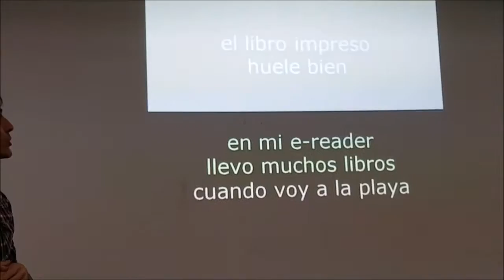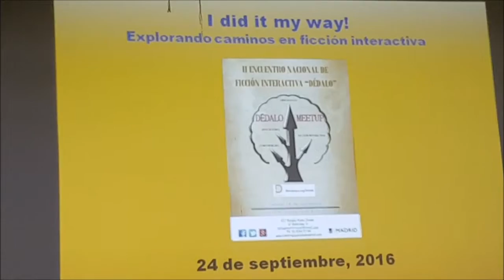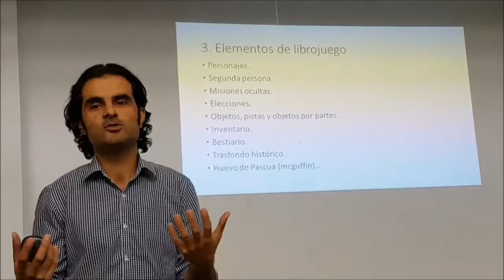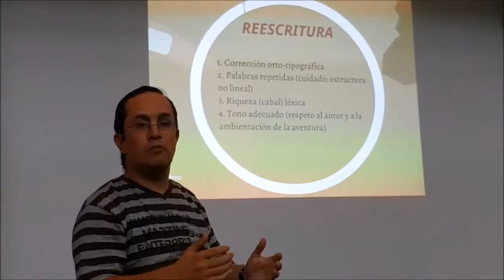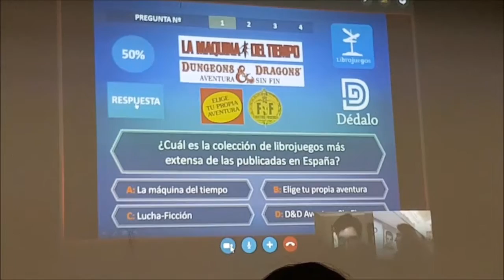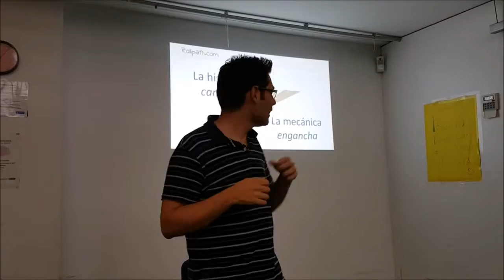II Encuentro Dédalo de Ficción Interactiva y Librojuegos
Resumen de la jornada del II Encuentro Dédalo de Ficción Interactiva y Librojuegos que tuvo lugar el sábado 24 de septiembre de 2016 en el Centro Juvenil Tetuán de Madrid. Podéis encontrar más info sobre este evento y otras actividades de la asociación Dédalo en su página web: librojuegos.org